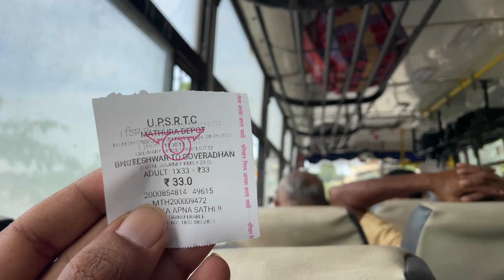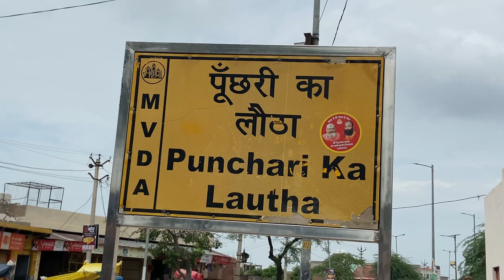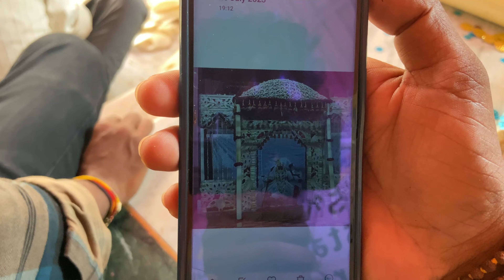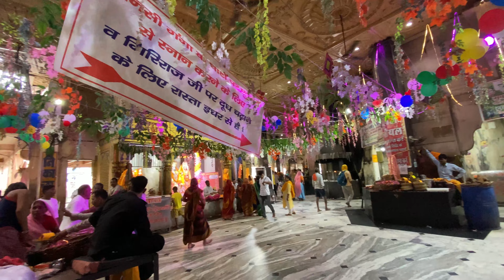Day 4 Govardhan Parvat Parikrama in MATHURA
day 4 Govardhan Parvat parikarma in MATHURA | @GhumakadGautam
Hey this is Gautam Kumar
I am from RISHIKESH